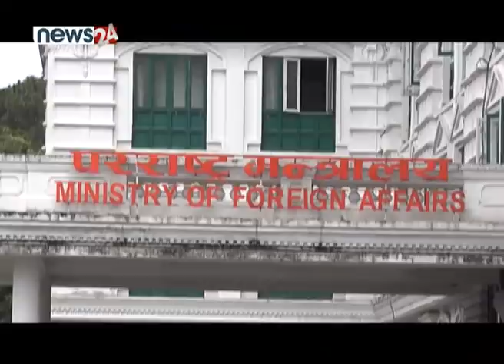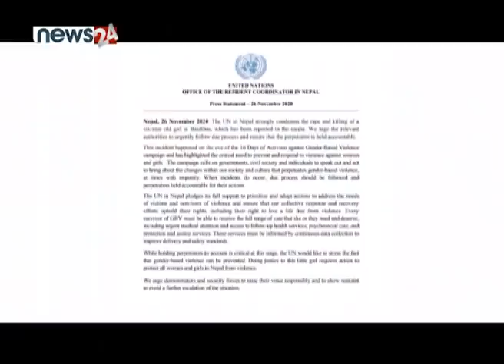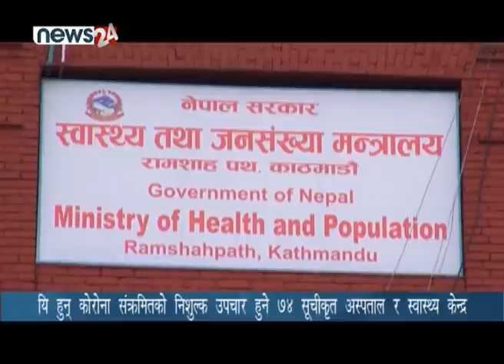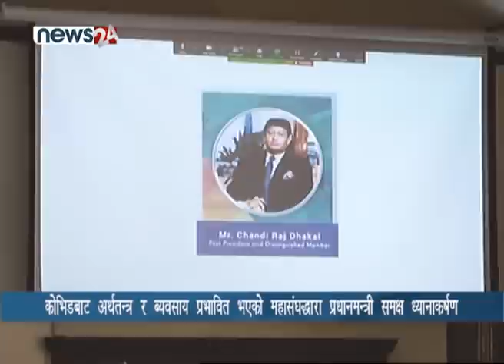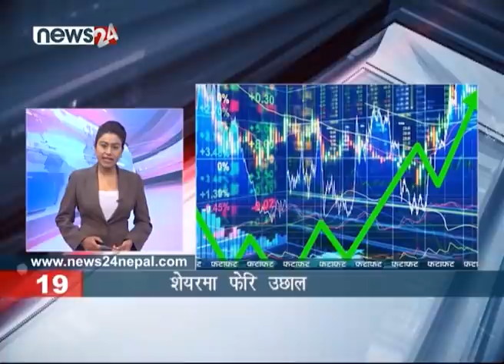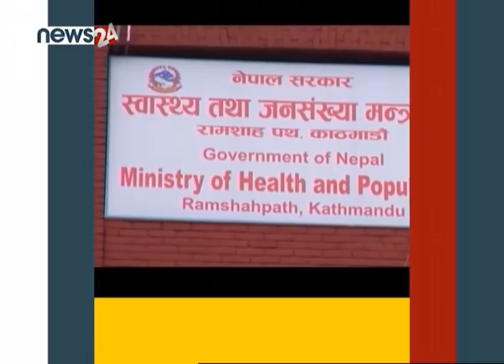PRIME TIME 8 PM NEWS_2077_08_11 - NEWS24 TV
कोरोना भाइरसको संक्रमण फैलिरहेको क्रममा भारतीय रक्षामन्त्रीले नेपाली भूभाग लिपुलेक हुँदै मानसरोवर जाने सडकको उद्घाटन गरे । नेपालले विरोध जनायो । त्यसपछि वार्ताका लागि पहल गर्दा भारतले नमानेपछि नेपालले आफ्नो भूभाग समेटिएको नक्सा सार्वजनिक ग¥यो । त्यसपछि भारतले त्यसको विरोध ग¥यो र दुई देशबीचको सम्बन्धमा चिसोपना आयो । वार्ताको हरेक प्रस्ताव भारतले अस्वीकार गर्दै गर्दा कात्र्तिक अन्तिम साता भारतीय स्थलसेनाध्यक्ष नरवणेको भ्रमणपछि पछिल्लो समय दुई देशबीचको सम्बन्ध पुरानै ढाँचामा फर्काउने गरि भारत लचिलो बन्यो । त्यसकै उदाहरणका रुपमा विदेशसचिव हर्षबर्घन श्रृंगलाको भ्रमणलाई लिन सकिन्छ । उनले यो भ्रमण नितान्त सम्बन्ध सुधार भएको बताएका छन् । नेपाल आएलगत्तै उनले सम्बन्ध सुधारमा केन्द्रित हुने दिएको अभिव्यक्तिले पनि त्यसैलाई संकेत गरिरहेको छ । तर, के पछिल्लो समय भारतबाट भएका भ्रमणले नेपाली भूमि फिर्ता गर्न भारत तयार होला ? प्र्रश्न उब्जिएको छ । जहाँ विवादको खास चुरो अड्किएको छ ।

१. भारतीय विदेशसचिव श्रृंगलाद्वारा राष्ट्रपति, प्रधानमन्त्री र परराष्ट्रमन्त्रीसँग शिष्टाचार भेट, दुई देशबीचको सम्बन्धका विषयमा छलफल, सचिवस्तरीय बैठक उपलब्धीमुलक भएको दावी ।

२. चिनियाँ रक्षामन्त्री मंसिर १४ गते नेपाल आउने परराष्ट्रमन्त्रीद्वारा समितिलाई जानकारी, उच्चस्तरीय भ्रमणले तीनवटै मुलुक मिलेर जानुपर्ने नेपालको सन्देश ।

३. संवैधानिक निकायमा पदपूर्ति गर्न संसदीय समितिको सरकारलाई निर्देशन, समितिको निर्देशानुसार समानुपातिक र समावेशी रुपमा नियुक्त गर्न सरकार प्रतिवद्ध ।

४. २४ घण्टामा थप २३ कोरोना संक्रमितको मृत्यु, मृतक संख्या १४ सय नाघ्यो, ७४ अस्पताल र स्वास्थ्य केन्द्रमा कोरोनाको निशुल्क उपचार ।

५. र, फुटबलका महान जादूगर माराडोनाको दुःखद अवसान, विर्सनलायक केही व्यवहारले ख्यातिमा क्षति पु¥याएपनि विश्वभरका फुटबलप्रेमीले माराडोनालाई कहिल्यै भूल्न नसक्ने ।